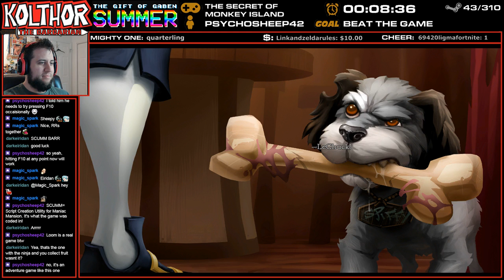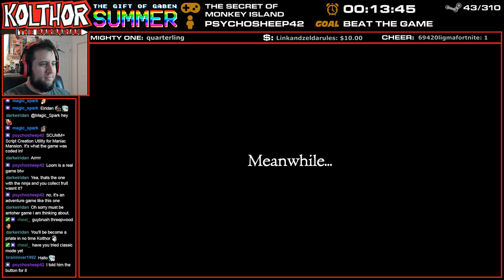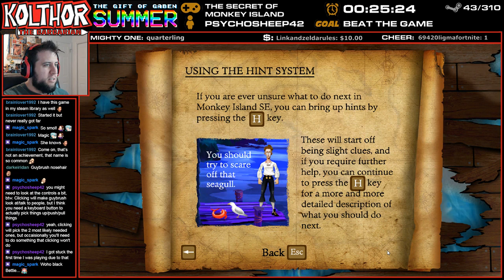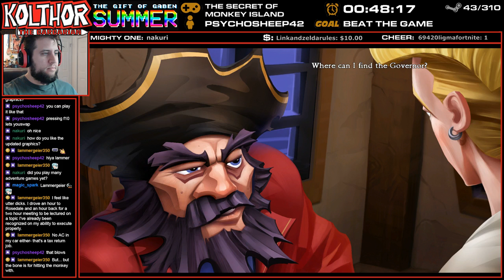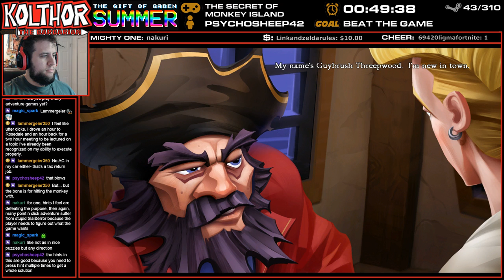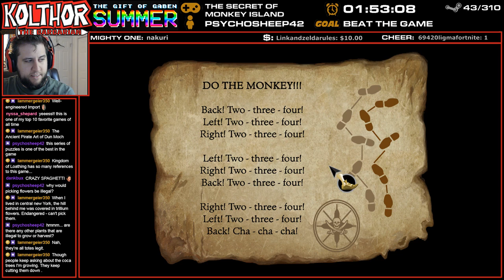The Gaben Gauntlet #43 - The Secret of Monkey Island | Part 1